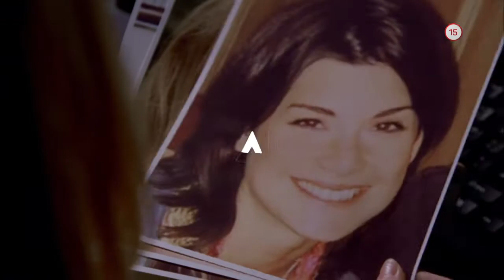Myšlienky vraha III. (2.2.2019 o 20:10 na WAU)